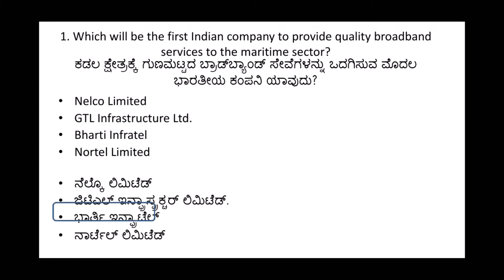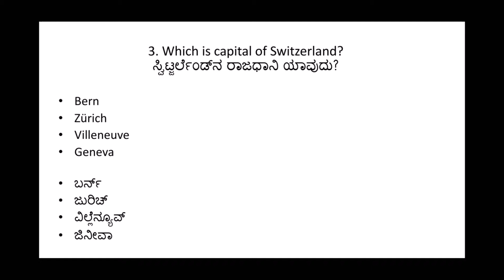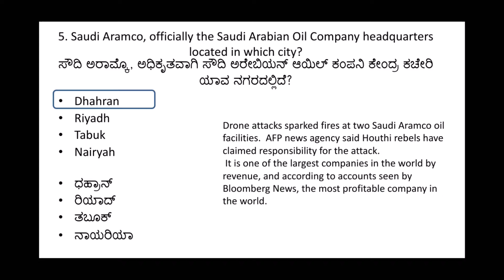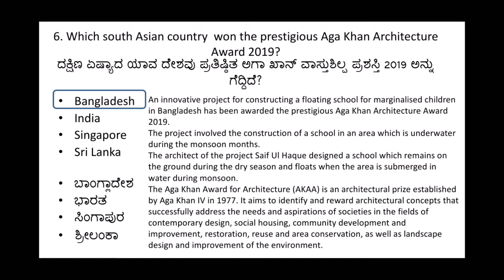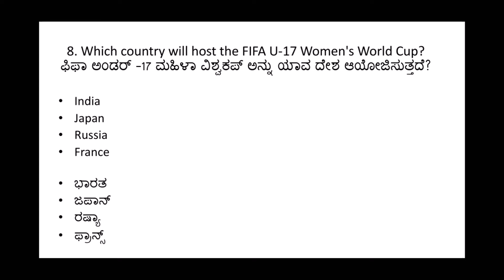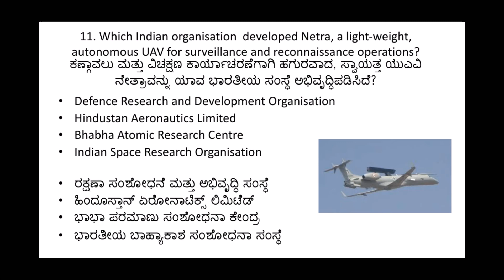Current Affairs September 2019 ಪ್ರಚಲಿತ ವಿದ್ಯಮಾನ 13 ಮತ್ತು 14 ಸೆಪ್ಟೆಂಬರ್ 2019 in Kannada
ಪ್ರಚಲಿತ ವಿದ್ಯಮಾನ 13ನೇ ಏಪ್ರಿಲ್  2019 ಮತ್ತು 14ನೇ ಸೆಪ್ಟೆಂಬರ್ 2019
Current Affairs 13th September 2019 &
Current Affairs 14th September 2019 in Kannada
For UPSC_PSU_KPSC_IAS_PSI_SDA_FDA_SSC_AllGovtExams